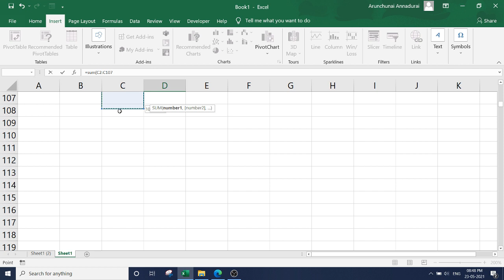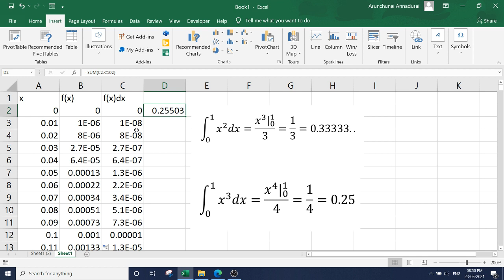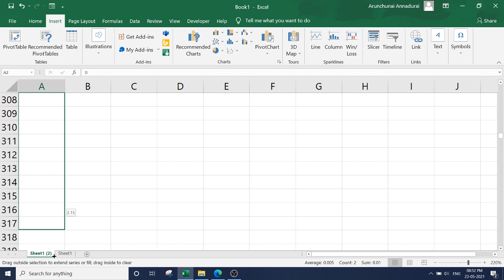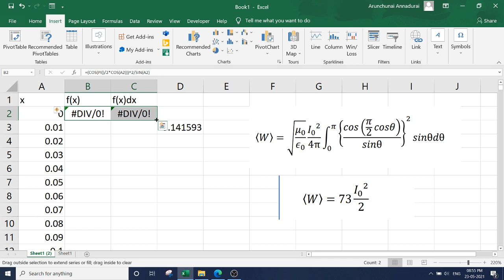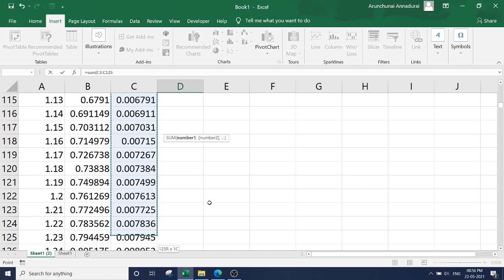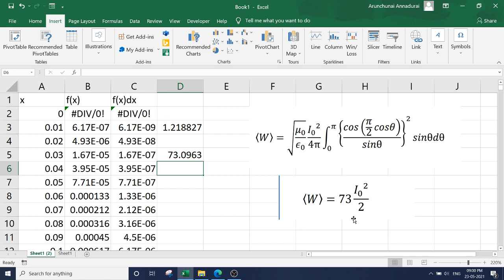Integration Using Excel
How easily integration can be calculated using Excel. This video gives fundamental, clear (but rough) understanding about the integration. Kindly share with your students.